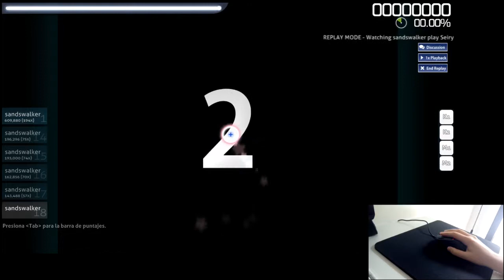Osu! | Seiryu - Water Horizon [HARD] Mouse Only (S Rank)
Pretty good. A la media hora podía pasármelo de full combo pero no iba a grabar de nuevo.